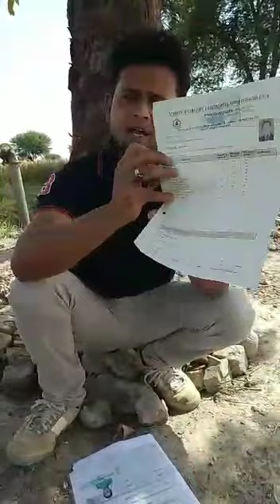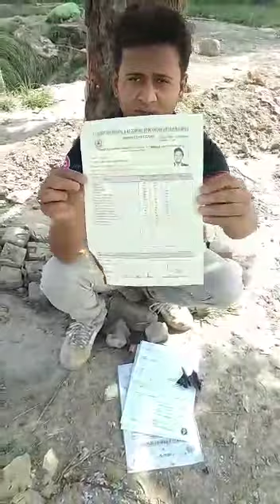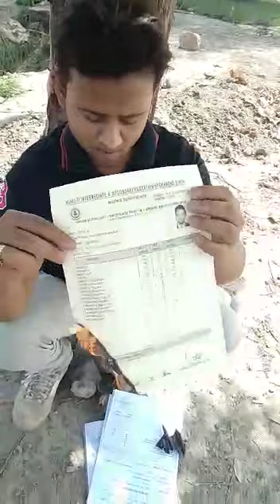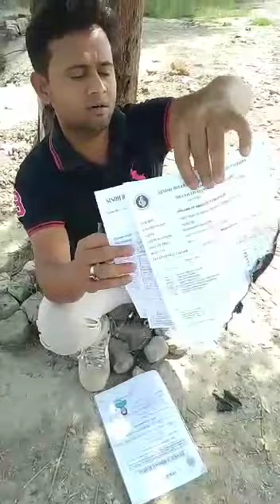A boy fairs hi digress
Ek larka nokri na milny ki wajah se or berozgari se tang aa k apny sari digress jla raha hy afsos hy pakistan government prrr😏😏😏😏😏